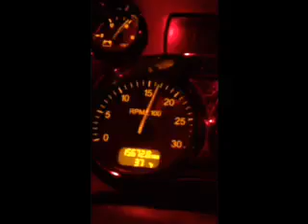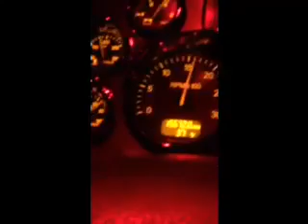CATlepuller Accert, jaking on its own